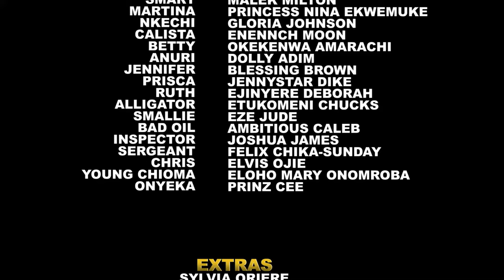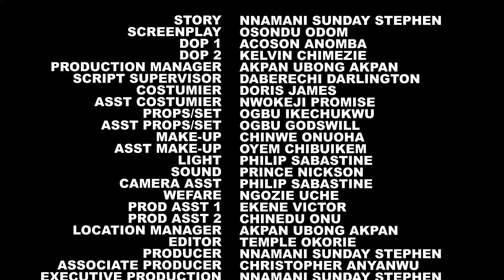Peace Of Mind (Season 5&6) Maleek Milton & Queeneth Hilbert Latest Nig. Movie 2024